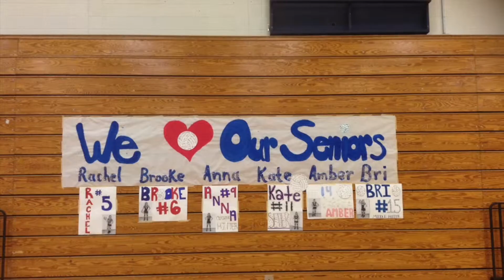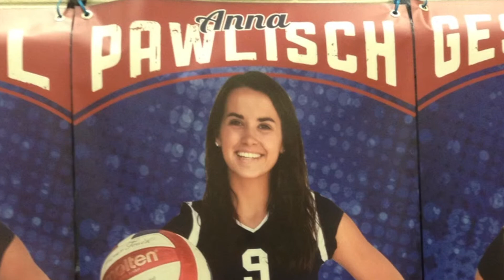RAHS Volleyball Banquest